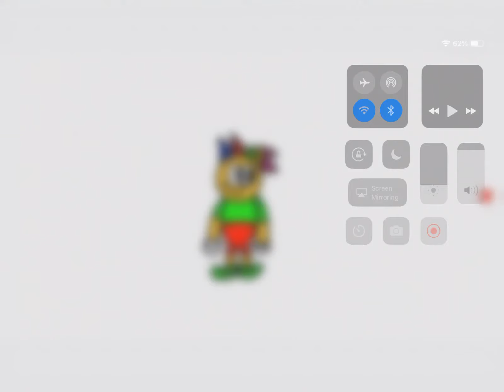For blue blur x